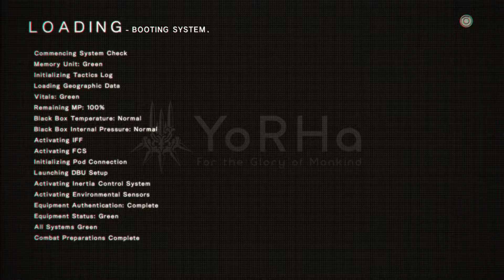NieR Automata - PS4 PRO - 2B Story line - Part 11